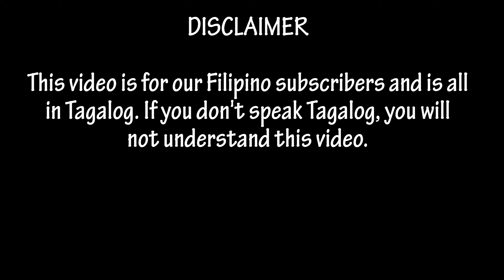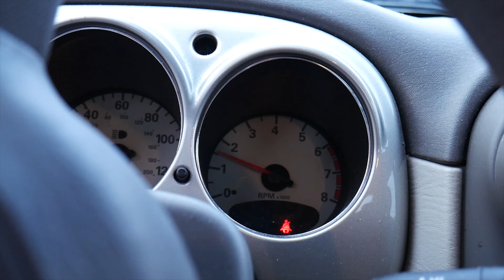Kaibigan o Bakla?! | PT Cruiser VS WRX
P.T. Cruiser V.s. 2017 Subaru WRX

What happened to my GoPro?!?! and WTF is a Ford ST?